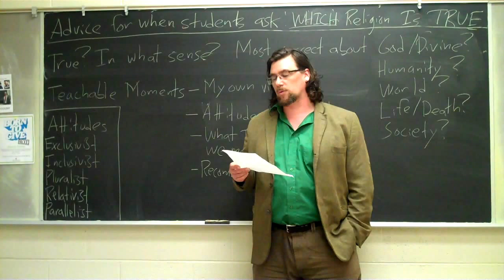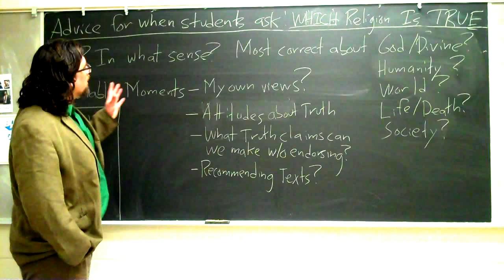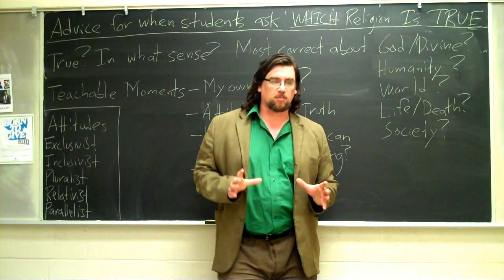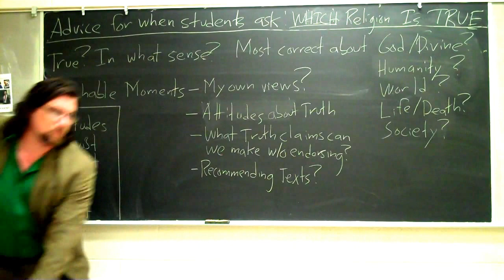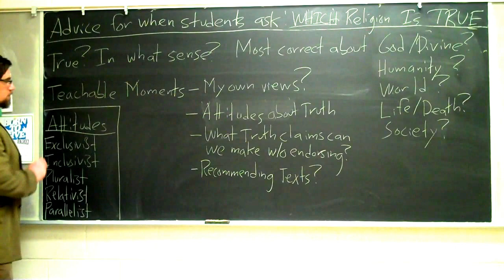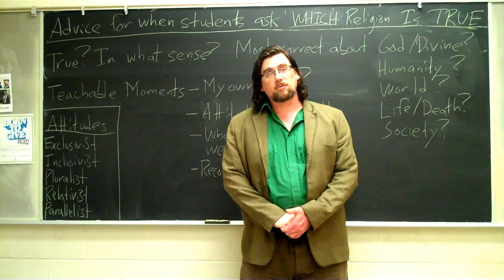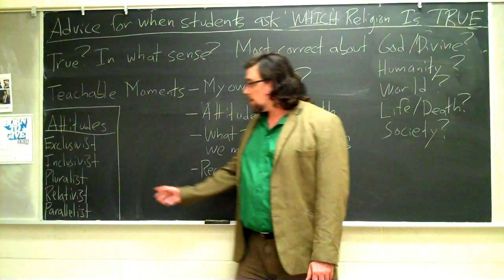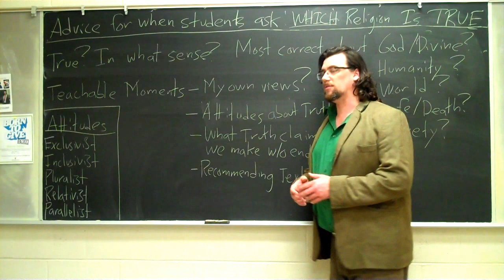Dr. Sadler's Chalk and Talk #5: When Students Ask Which Religion is True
This is number 5 of my new "Chalk and Talk" series, in which I address at greater length interesting questions I receive on VYou, Facebook, Twitter, or by email. This one responds to questions asked in response to  number 3: "Do you have any advice for when students may perhaps have approached you as to which religion is true? And if so, did they persist more than once? As teachers, are we permitted to refer them to textual sources that may or may not be academic?"